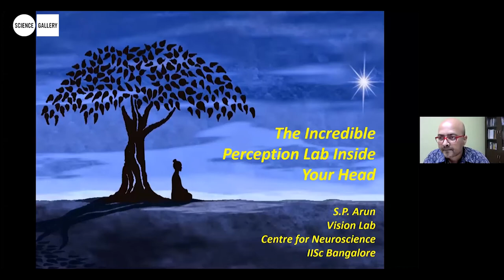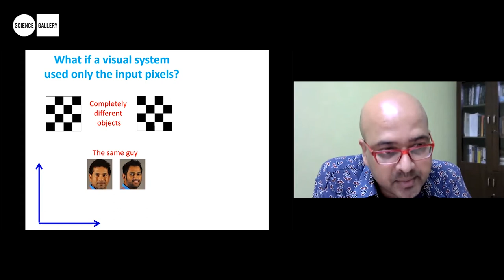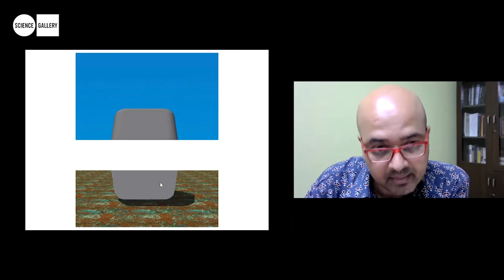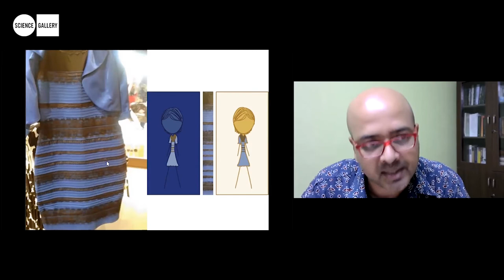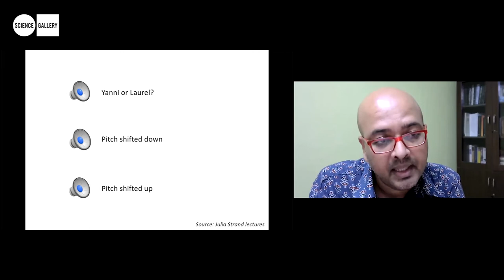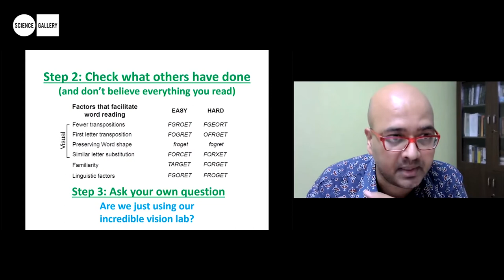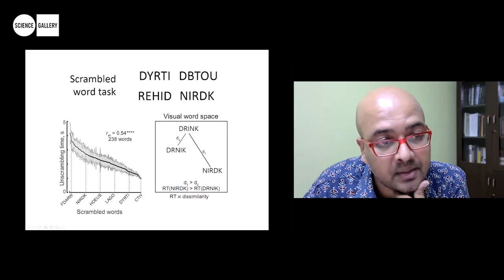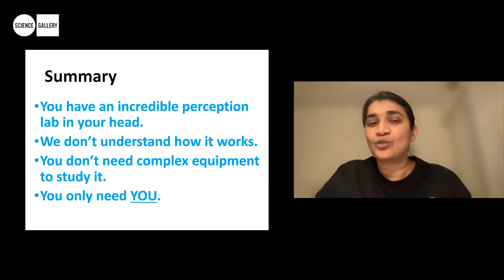The Incredible Perception Lab Inside Your Head | Lecture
When you think about studying the brain, you might imagine fancy technology like electronics, and lasers. But there’s a state-of-the-art perception lab inside you that you use all the time without thinking.

While a chess app may beat you at chess, the best computers are still nowhere close to how well you see, hear, touch, smell and taste.

Your brain’s perception lab is always ready to collaborate with you and perform experiments for you. Join SP Arun on a tour of simple experiments that you can try out to explore the mysteries of sensation and perception.